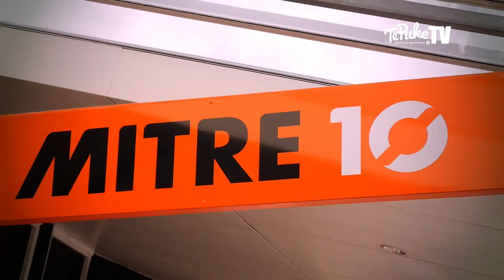Live, Work and Play in Te Puke Goodness Grows Here